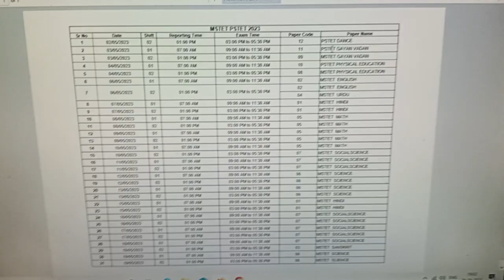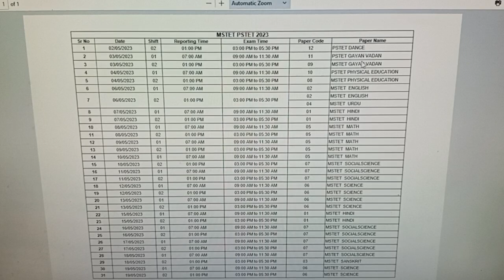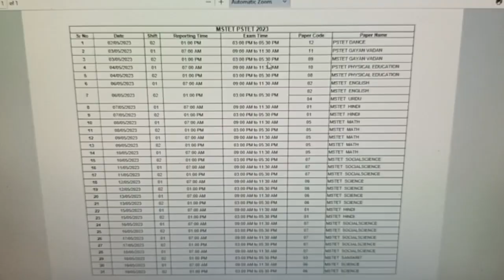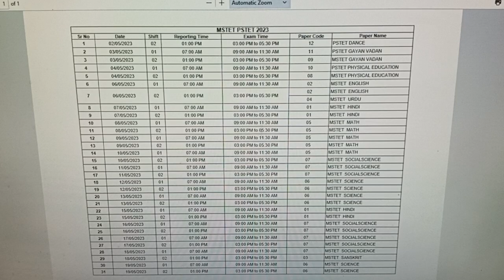अतुल कुमार शर्मा द्वारा शिक्षक भर्ती की महत्वपूर्ण जानकारी